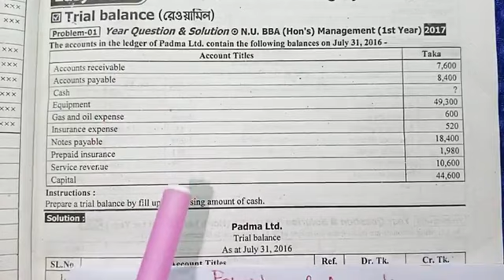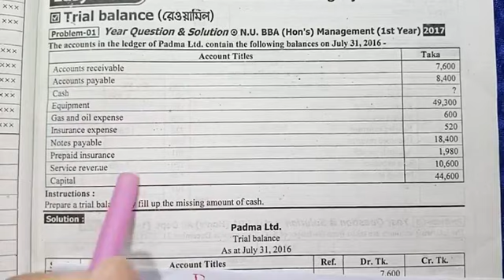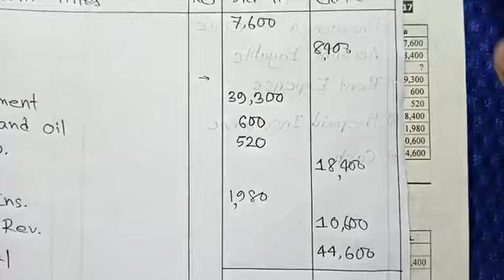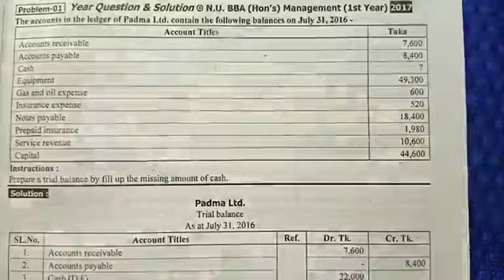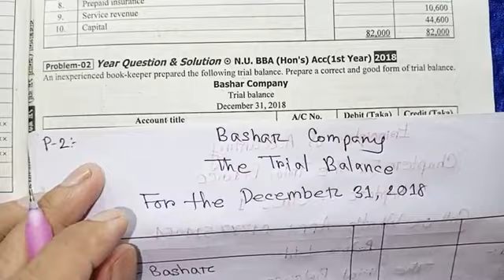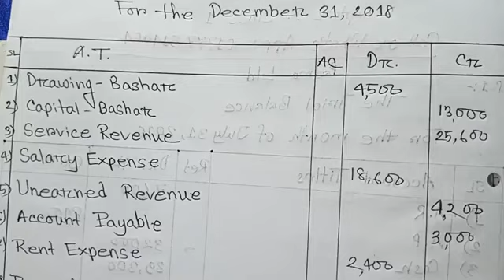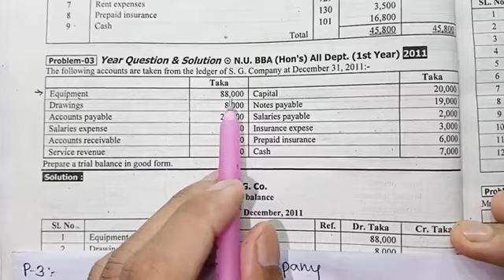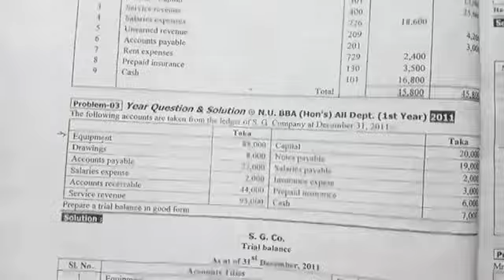Principles of Finance Chapter 2 Short Term Financing bba 2nd year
2023 সালে আমাদের পক্ষ থেকে প্রথম ডিসকাউন্ট, যে কোন সাবজেক্টে যুক্ত হতে পারেন মাত্র 500 টাকা পেমেন্ট করে l সম্পূর্ণ বইয়ের জন্য একবার পেমেন্ট করতে হবে গ্রুপে থাকতে পারবেন পরীক্ষা পর্যন্ত ৷ আমাদের অনলাইন ফেসবুক প্রাইভেট গ্রুপে পাবেন:-

আমরা আপনাকে আমাদের প্রাইভেট গ্রুপে যুক্ত করে নিব ৷